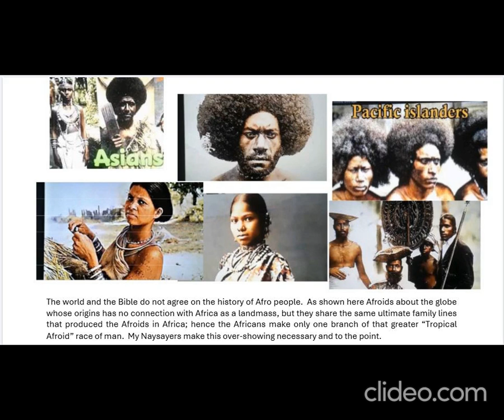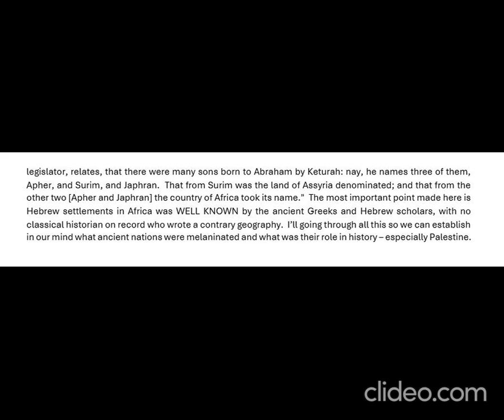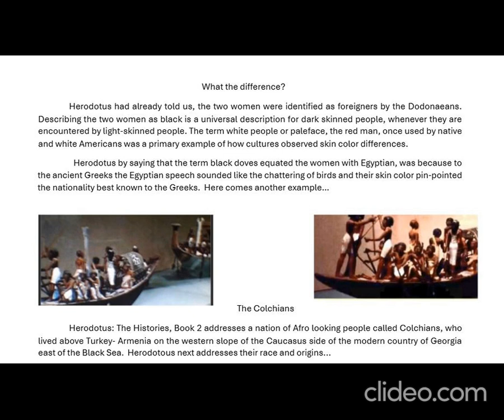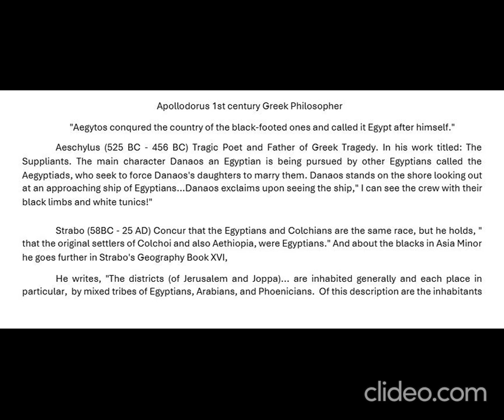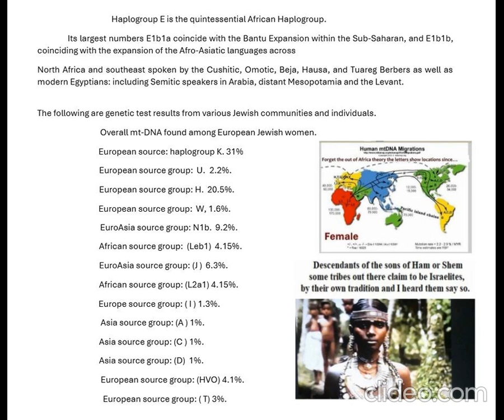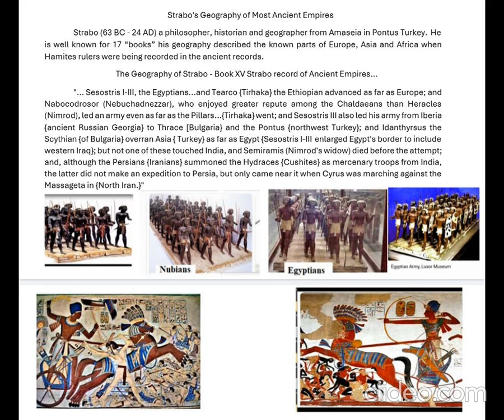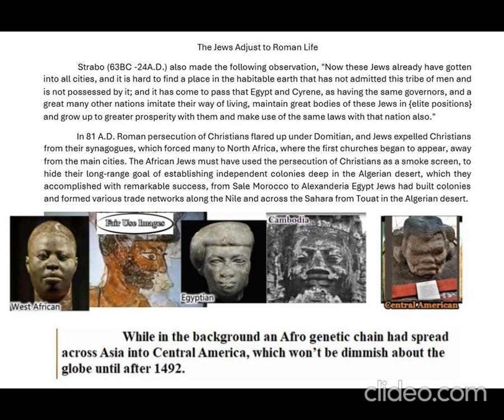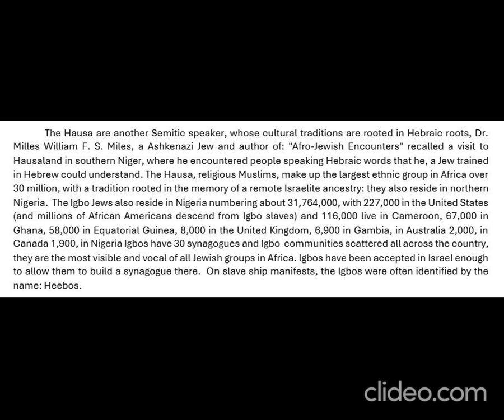Yahooda: Highlights Of African Jewry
David Pride IV: "I wrote this book for Bible Believers, Street Apologists and Church Pastors not acquainted with African Jewish history, or "black history" in general. As one creationist had to be corrected, during his population adjustment, which wiped out 1000 years of West African history. What make this volume different will be my devotion to the Biblical worldview on black history with photographic evidence to back it up. Also, I will introduce the legacy of African kings and queens, whose people or family have self-identify as Jews, however I didn't centralize their biographies around their Jewish ethnicity."